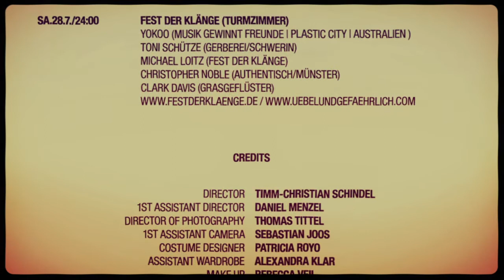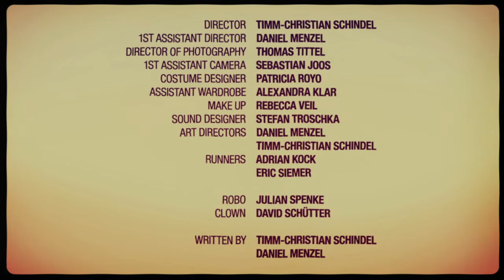Uebel & Gefährlich | Highlights Juli 2012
director: Timm-Christian Schindel
1st assistant director: Daniel Menzel
director of photography: Lauflicht FILM
1st assistant camera: SebastianJoos
costume designer: Patricia Royo
assistant wardrobe: Alexandra Klar
make up: Rebecca Veil
sound designer: Stefan Troschka
art directors: Daniel Menzel, Timm-Christian Schindel
runners: Adrian Kock, Eric Siemer

cast
robo - Julian Spenke
clown - David Schütter

written by Timm-Christian Schindel and Daniel Menzel

Lauflicht FILM
Elbe Camp

created by GRAN ARTE
produced by Lauflicht FILM

uebelundgefährlich.com